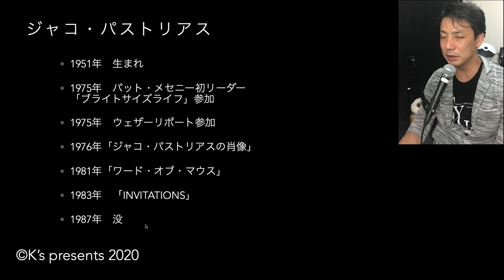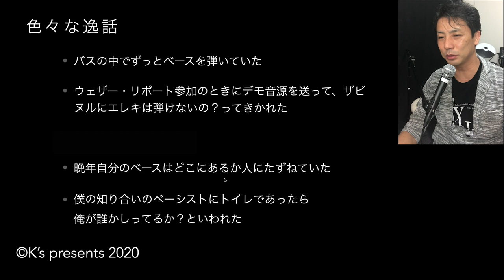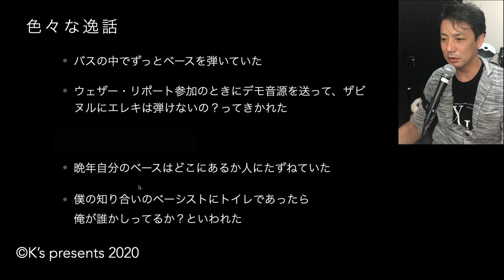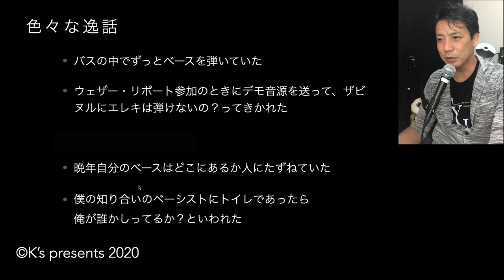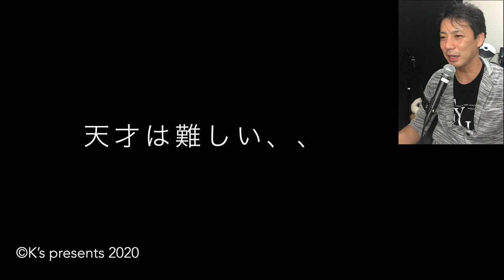ジャコ・パストリアス jaco pastrious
エレキベースといえば真っ先にあがる
ベーシストだと思います
演奏のスタイルを変えた革命児
ジャコ・パストリアスについてお話ししました！

ベーシスト、ジャコ・パストリアスのドキュメンタリー！映画『JACO』予告編

ジャコ・パストリアス